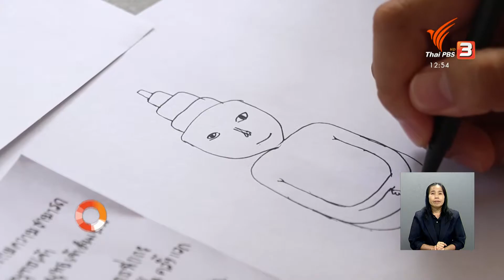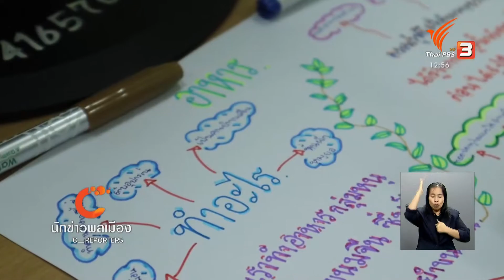นักข่าวพลเมือง : เรียนรู้วิถีชุมชนโรงเรียนเทศบาลบ้านโนนชัย จ.ขอนแก่น l 5 ต.ค. 2563 l 12.00 น.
Gen C Reporter พาไปดูนักเรียนโรงเรียนเทศบาลบ้านโนนชัย จ.ขอนแก่น ที่ครูและคนในชุมชนนำเอาความรู้ในท้องถิ่นมาปรับใช้ในการเรียนการสอนของเด็ก ให้เกิดการเรียนรู้จากการลงมือทำ ติดตามไปกับนักข่าวพลเมือง โรงเรียนเทศบาลบ้านโนนชัย จ.ขอนแก่น

ในจับตาสถานการณ์ ThaiPBS วันที่ 5 ต.ค. 2563 เวลา 12.00 น.